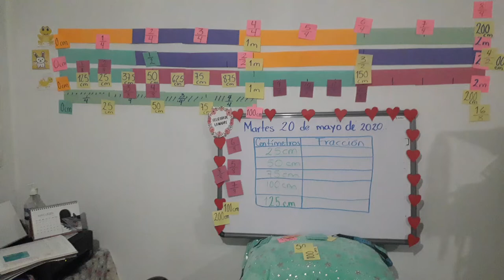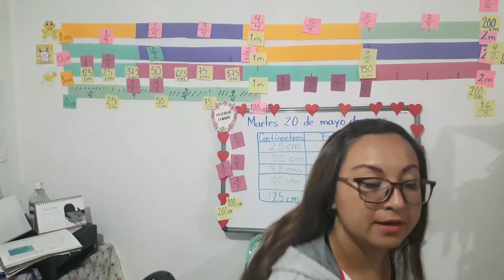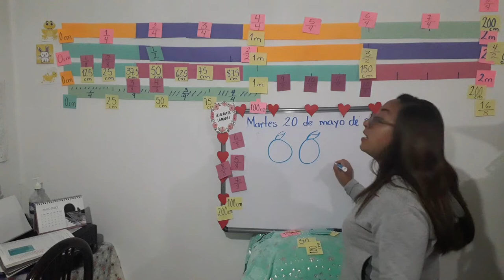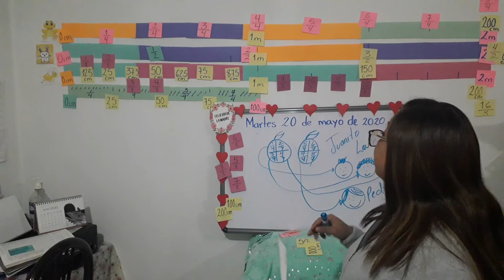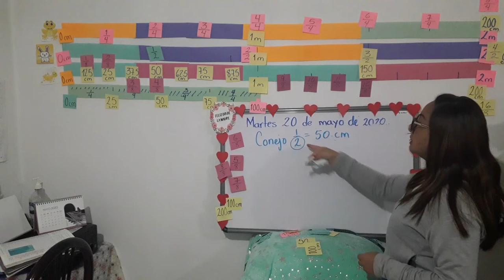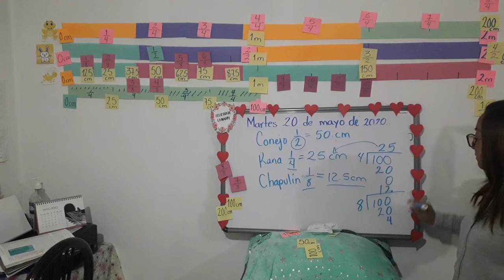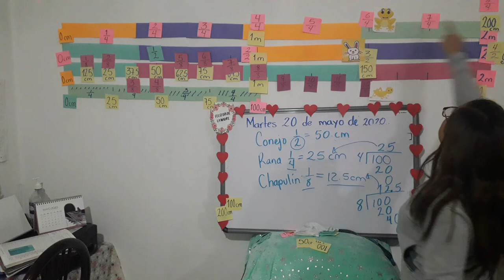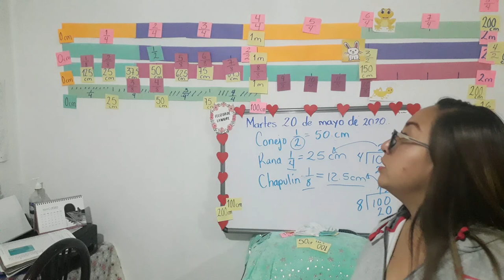19/05/2020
Actividades del día martes.